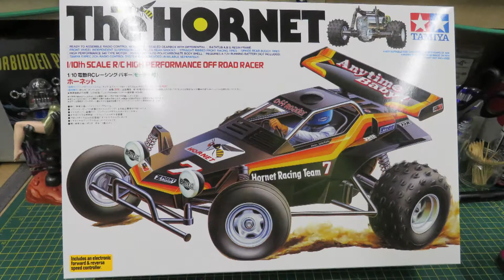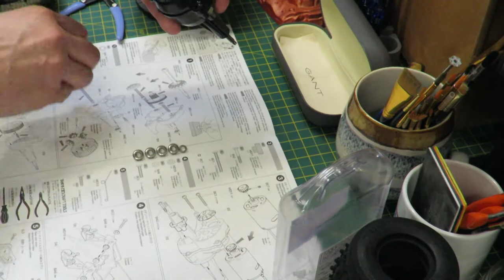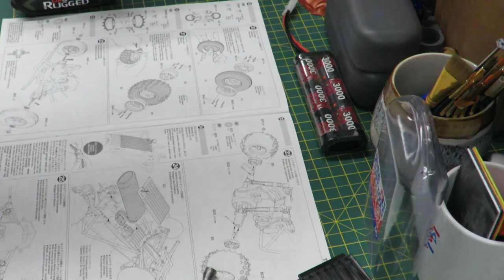Tamiya Hornet 58336, Complete Chassis Build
Tamiya Hornet 58336, Complete Chassis Build. A great kit from Tamiya for those looking to build their first RC kit or for those wishing to revisit past RC kits. An easy and fun kit to build and run. I decided to go with the new silver can sport tuned motor for this build, an easy upgrade. All metal bearings throughout, Savox metal geared servo, Hobbywing ESC and Spektrum receiver and Transmitter. Bodywork to follow shortly (Not Box Art).

0:00 Gearbox & Motor
3:39 Damper Mounts
4:10 Rear Axle Stays
6:15 Rear Dampers
10:41 Attaching Rear Dampers
13:30 Attaching Steering Rods
14:46 Installing ESC, Receiver & Switch
15:32 Attaching Uprights, Front Arms & Bumper
18:44 Attaching Front Coil Springs
19:30 Wheels & Tyres
22:15 Battery Cover